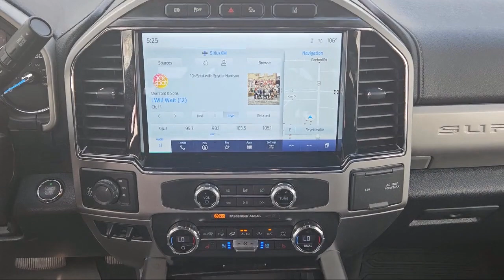2022 Ford Super Duty F-250 SRW LARIAT Fayetteville Hope Mills Raeford Ft. Bragg Lumberton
2022 Ford Super Duty F-250 SRW LARIAT Stock Number: FP2580A Vin:1FT8W2BT3NED28740.
Lafayette Ford
5202 Raeford Road